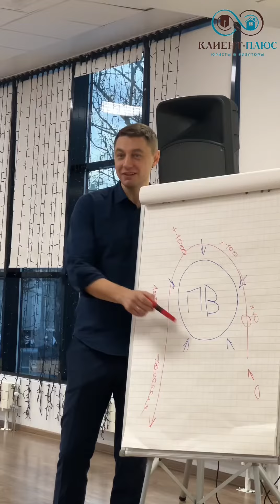Тренинг по публичным выступлениям в Южно-Сахалинске в компании Клиент Плюс.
за 8 часов разобрали сценарное мастерство, сценическую речь, психологию общения, самоиронию, юмор и импровизацию, а еще много других тем и тонкостей публичных выступлений.
Ребята очень классные, с пользой провели время. Спасибо Сергею, Виктории и Людмиле за организацию и теплый прием.